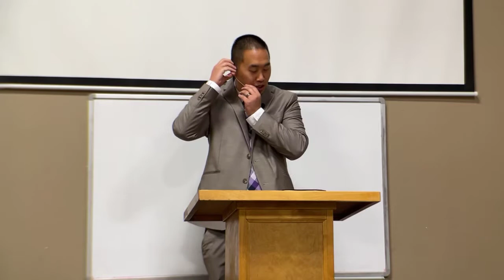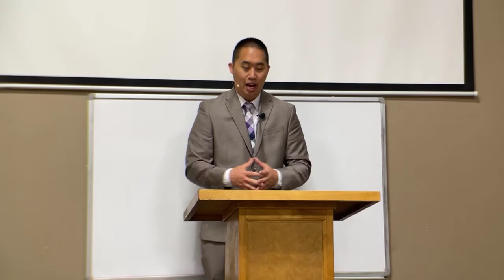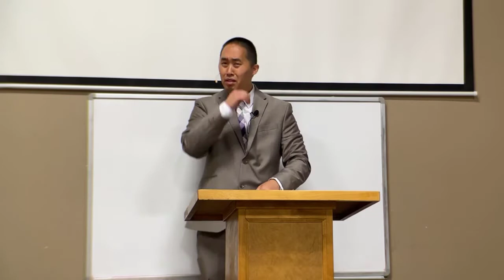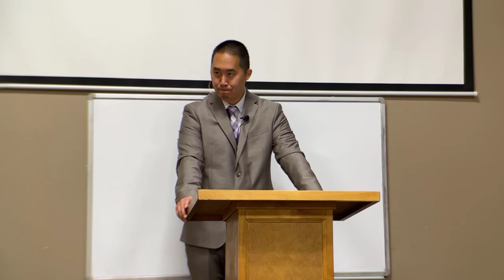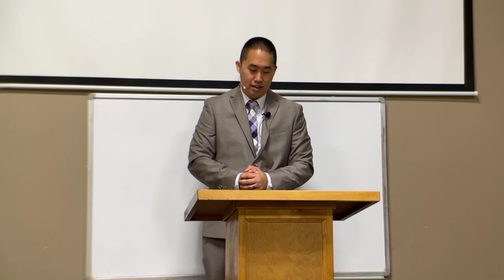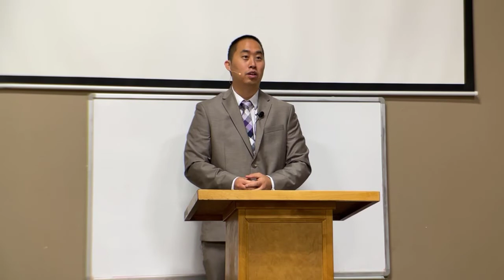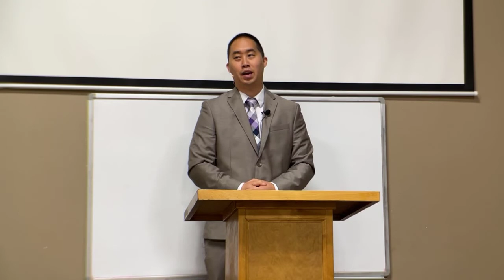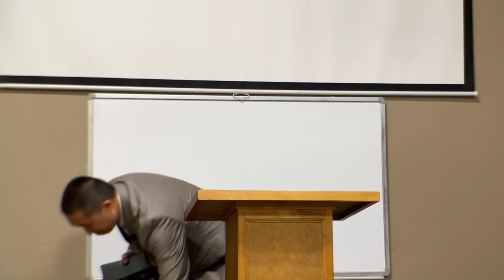GRCC Sermon - Acts 4:13-32 - Handling Persecution (Part 2)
Grace River City Church Sermon by Pastor Zong Moua on Acts 4:13-32 - Handling Persecution (Part 2)

For more information about Grace River City Church, visit us